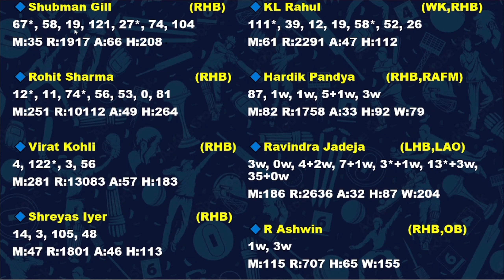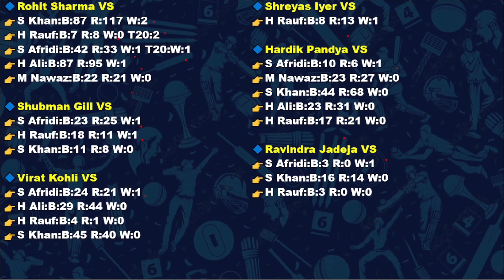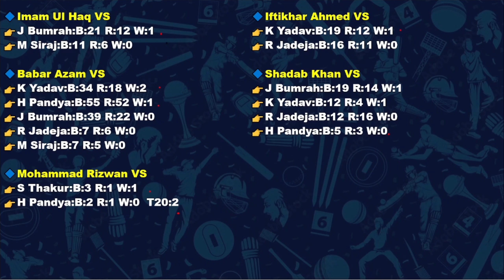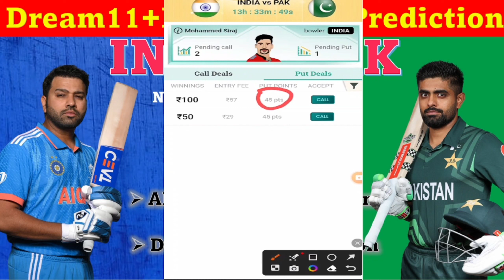IND vs PAK | IND vs PAK Dream11 Prediction | IND vs PAK My11circle Team | IND vs PAK ODI Match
ind vs pak preview
ind vs pak my11circle team
ind vs pak gamezy team
ind vs pak prediction
ind vs pak match analysis
ind vs pak match dream11 team